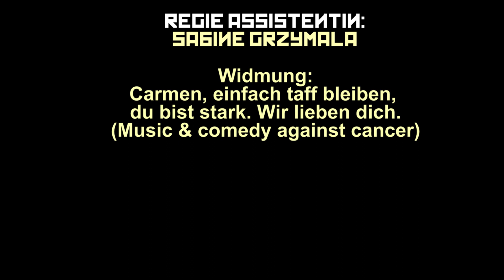Brani Z. – Sljivovica Party (Official Video HD)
Wenn du Bass magst und Balkanton - bist du hier richtig. Feier mit Brani Z. die Sljivovica Party – Jeden Abend!

Vocals: Brani Z.
Bass: ¥-Tek

Vielen Dank an die Darsteller:
Alex Stancic
Mike Stancic
Tina Gruber
Wojtek Grzymala
Brani Z.

Und die Crew:
Wojtek Grzymala (Regie/Kamera/Schnitt)
Isabella Pichler (Kamera/Schnitt)
Sabine Grzymala (Regie Assistenz)